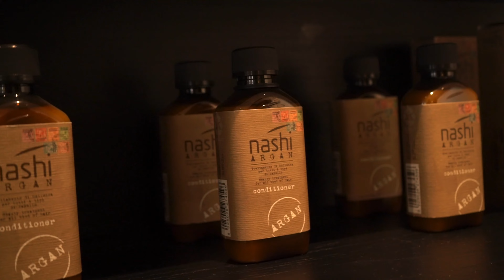Dryby second branch launch at khajaguda